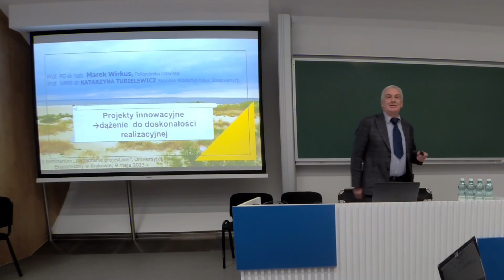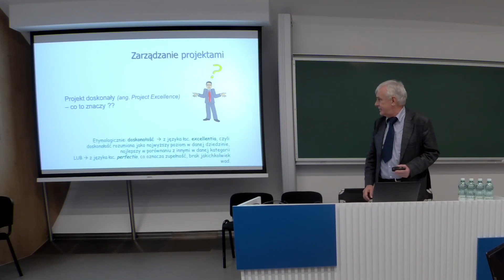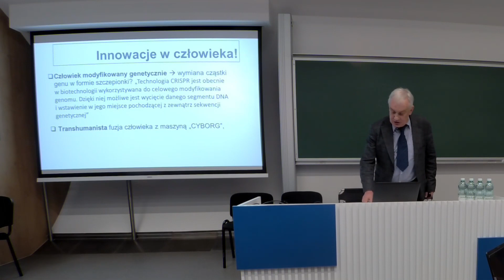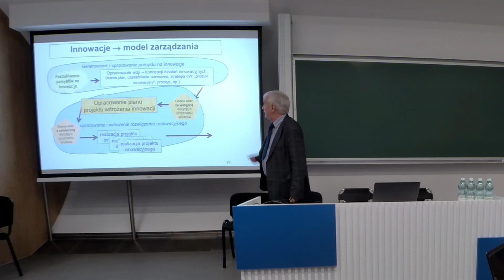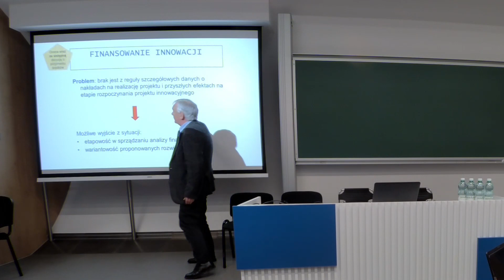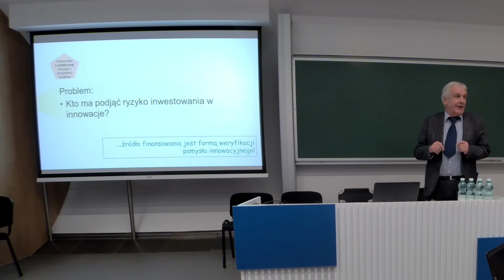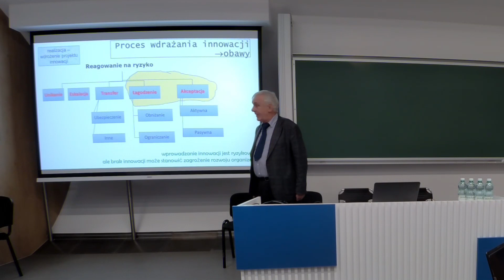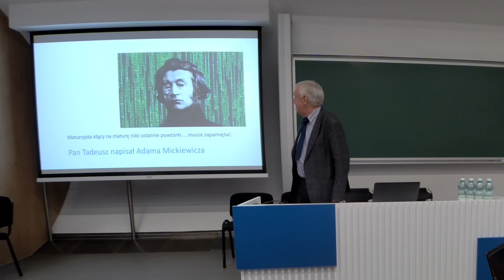Projekty innowacyjne – dążenie do doskonałości realizacyjnej - Marek Wirkus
Prezentacja podczas V seminarium Zarządzanie projektami, UEK, 9 maja 2023 r.